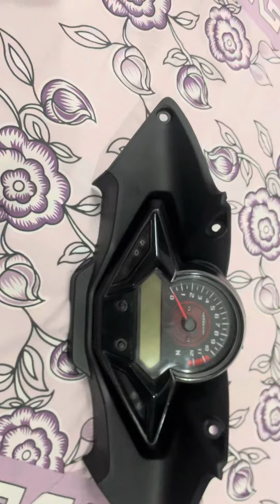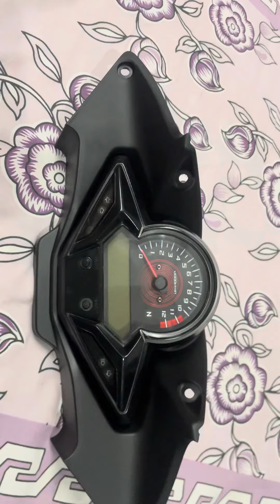Cbr 250 Meter Assembly